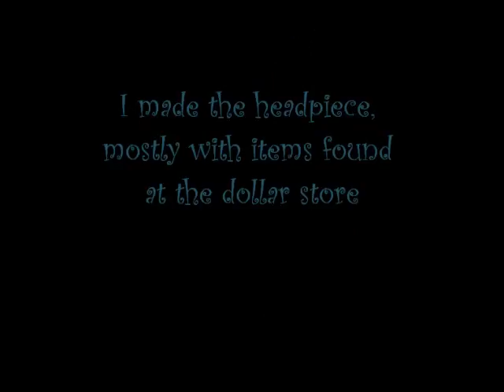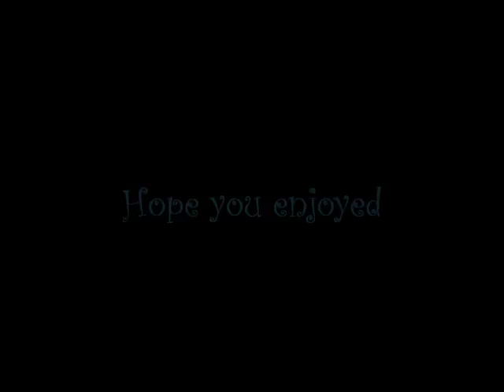My Halloween Costume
Some pics from halloween